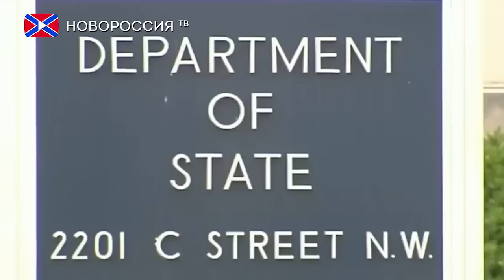Новый оборонный бюджет США направлен на "сдерживание России"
В пятницу, 2 декабря, палата представителей США вслед за сенатом приняла проект оборонного бюджета страны на 2017 финансовый год, который фактически налагает запрет на военное сотрудничество с Россией. Согласно документу, диалог Москвы и Вашингтона возможен лишь в случае, если Россия выполнит ряд условий. В частности, американская сторона требует ЦИТАТА «прекратить оккупацию территорий Украины, прекратить агрессивные действия, угрожающие территориальной целостности Украины и соблюдать Минские соглашения о прекращении огня на востоке Украины» КОНЕЦ ЦИТАТЫ. Кроме того, конгресс США запретил выделять средства на любые действия, которые «признавали бы российский суверенитет над Крымом».
При этом авторы инициативы подчеркнули, что при определённых условиях и в национальных интересах США запрет может быть снят. Для этого министр обороны и госсекретарь должны будут убедить конгресс, что Москва выполнила поставленные Вашингтоном условия. Ограничения, предусмотренные законопроектом, не затрагивают сотрудничество двух стран по Афганистану в области логистики, поскольку Россия - важный партнёр НАТО по доставке грузов в Афганистан.
Стоит отметить, что российская сторона неоднократно указывала на то, что не является субъектом минских договорённостей и не имеет притязаний на территории Украины. Кроме того, за воссоединение Крыма с Россией на референдуме проголосовали большинство жителей полуострова.
Вместе с тем, американские законодатели выразили мнение, что Россия якобы в принципе «проявляет агрессию». «Двустороннее военное сотрудничество представляется необоснованным до тех пор, пока Россия продолжает проявлять агрессию и запугивать партнёров и союзников США в Европе» - говорится в документе. В рамках поддержки союзников конгресс согласился выделить почти 3,5 миллиарда долларов на укрепление боеспособности стран НАТО в Европе.
Военный бюджет США предусматривает также помощь Украине в размере 350 миллионов долларов. Половину этой суммы Киев получит, когда успешно проведёт оборонные реформы. Как отмечается, они должны привести к усилению контроля за деятельностью украинского Министерства обороны, повышению открытости, созданию условий для приватизации в военно-промышленном комплексе страны и борьбе с коррупцией.
Добавим, что общий размер бюджета Пентагона, согласованного в конгрессе, составит 618 миллиардов 700 миллионов долларов.